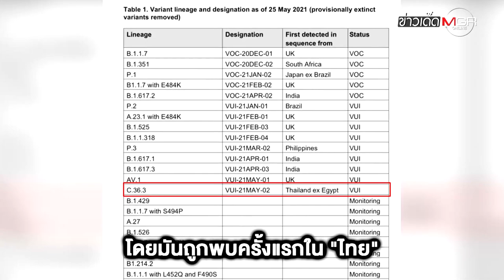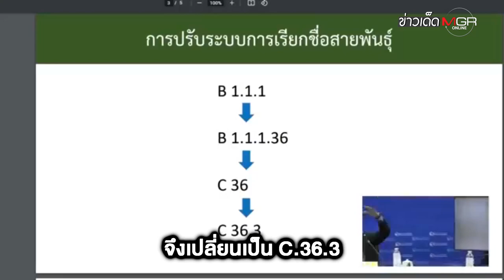โควิด-19 "สายพันธุ์ไทย" เจอแล้วจริงหรือ? : ข่าวเด็ดแมเนเจอร์